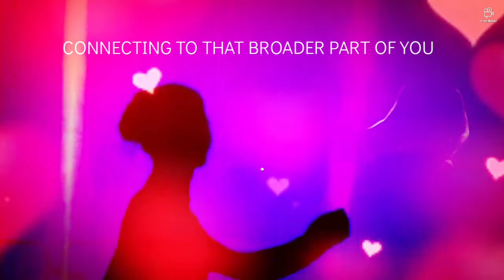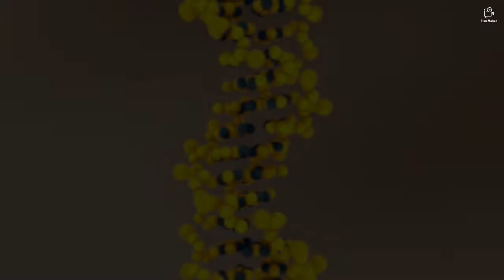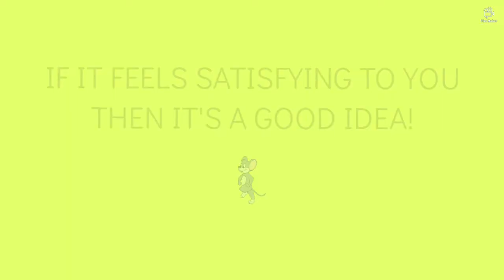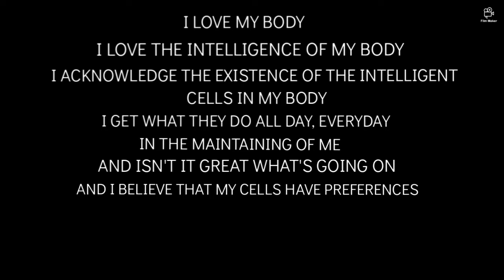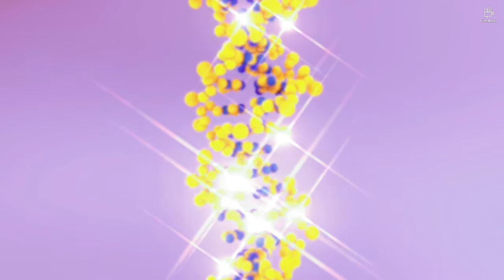ABRAHAM HICKS- Making Better Food Choices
If you are like me, then you are constantly seeking advice about making better food choices. Sometimes living a spiritual life can cause us to question whether we are sabotaging our spiritual growth by eating foods that are deemed as unhealthy or spiritually poor. I have always questioned whether there are foods which 'lower my vibration'. Struggling with this question has caused me to jump from one diet to another. when I first heard this segment, it took me a while to fully grasp Abraham's meaning. I think it is very interesting what Abraham has to say.

Share your experiences in the comment section, I would love to know about you🙂